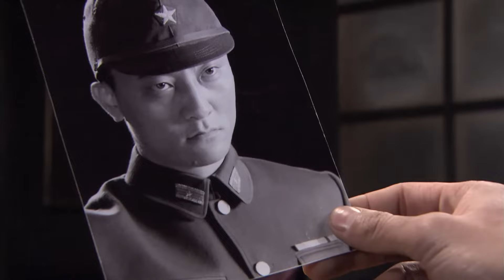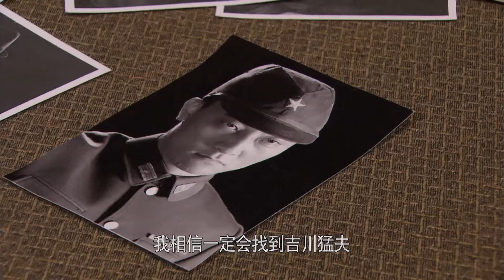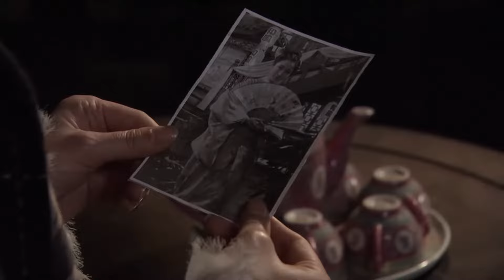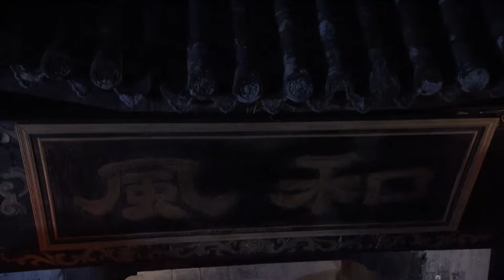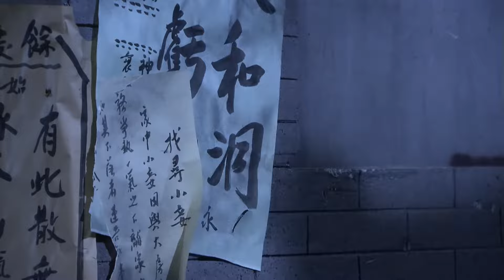【精彩谍战剧】红雀39丨主演：王丽坤，张嘉益，于震